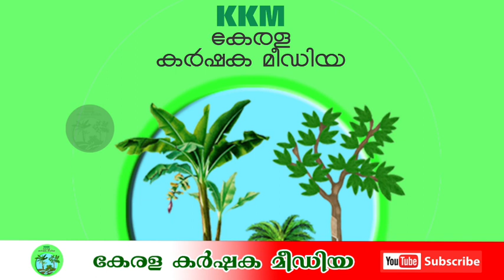മുവാറ്റുപുഴ കുന്നയ്ക്കലിൽ കോഴിയെ വിഴുങ്ങിയ കൂറ്റൻ പെരുമ്പാമ്പിനെ പിടികൂടിയപ്പോൾ. | PHYTHON | SNAKE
കേരളത്തിന്റെ ശബ്ദം..
കർഷകരുടെ മിത്രം..

newschannelaaj tak
newschannelkaise banaye